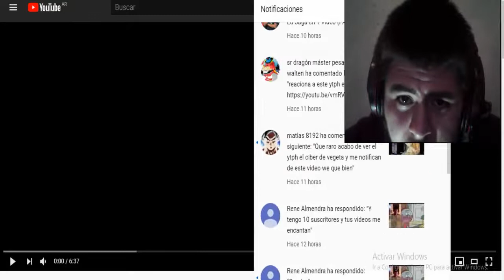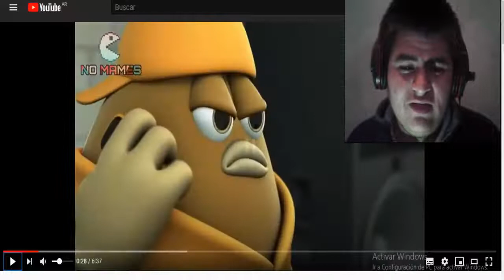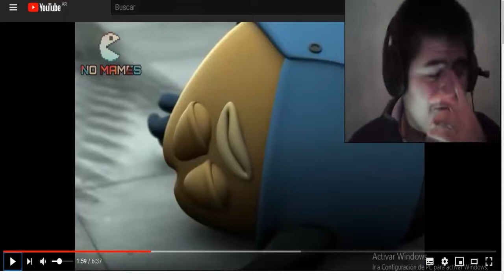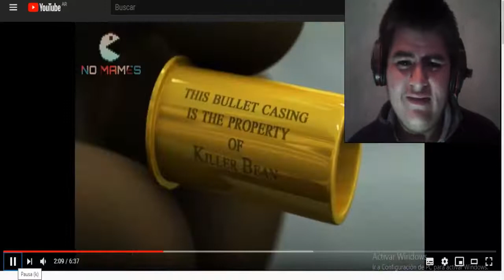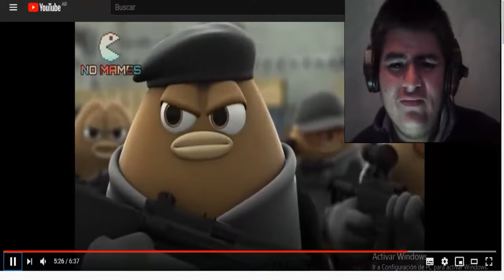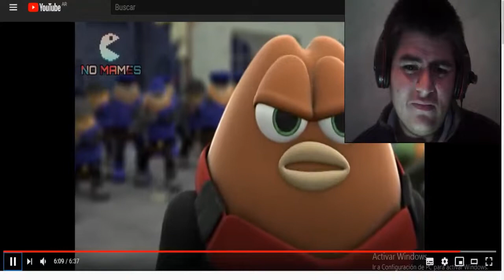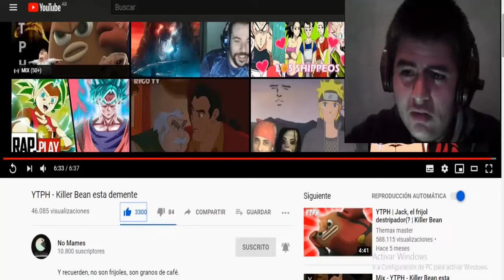YTPH - Killer Bean esta demente | Joseph Ultimate Reacción